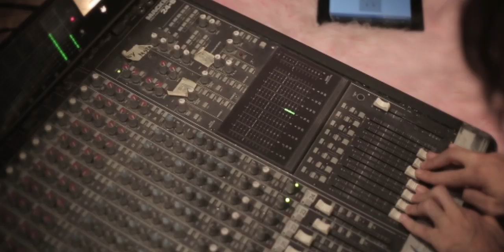Universal Hope - HaTikva - התקווה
The Hope ('HaTikva') is the national anthem of Israel, performed here by musicians from all over the world on a variety of instruments.
Stripped of its words, a melody has no nationality - music is universal, just like Hope itself.

Produced, arranged, mixed, shot and edited by Ma Tan

Featuring:
Oren Shoval (Israel) - Sitar & Oud
Nirmal Goswami (India) - Tabla
Hamada (Japan) - Darbuka & Lea
Selma Candel (Spain) - Violin
MaTan Berkowitz (Israel) - Guitar, Harmonium, Shruti Box, Synths, Programming

Mastering by Idan Egozy
Color correction by Bar Efraim
Much gratitude to Gal Muggia, Ron Minis, Avner Amit, Yaron Klainer and Marina, my Love

May we all find peace